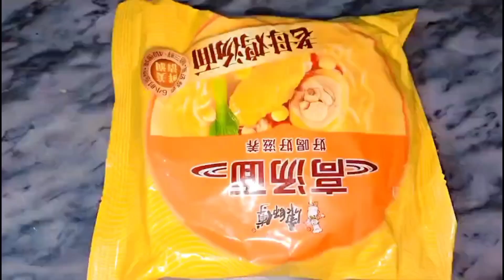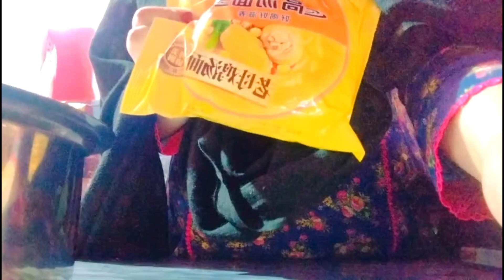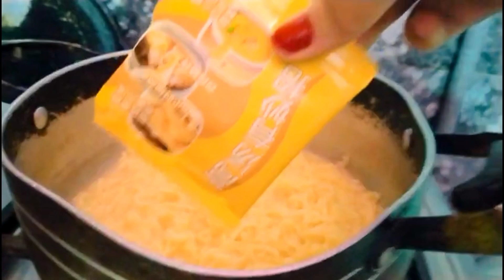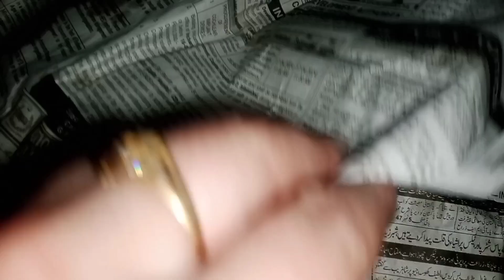|Alvida Alvida mahe ramzan| Ami Abu jaan k gher special Aftari|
Alvida Alvida mahe ramzan| Ami Abu jaan k gher special Afari|